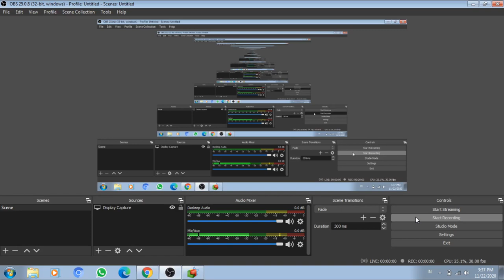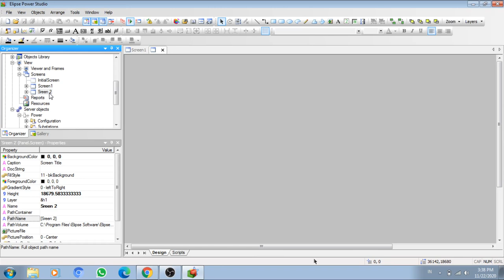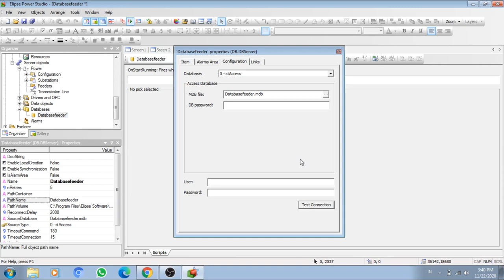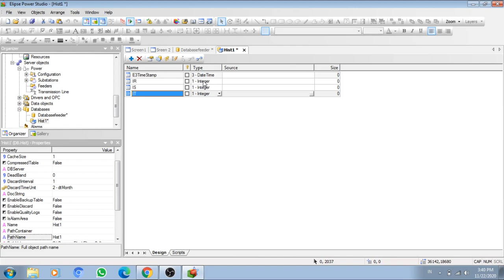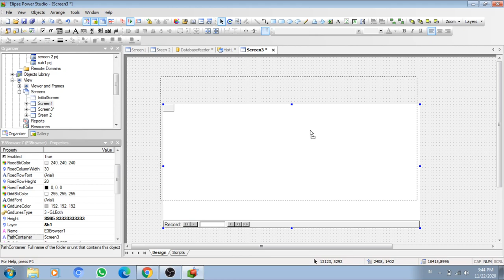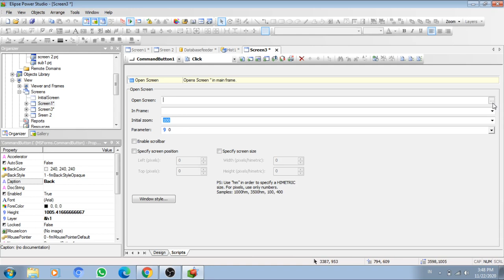Tugas Lab STL Cara Membuat DataBase pada aplikasi Elipse Power Studio